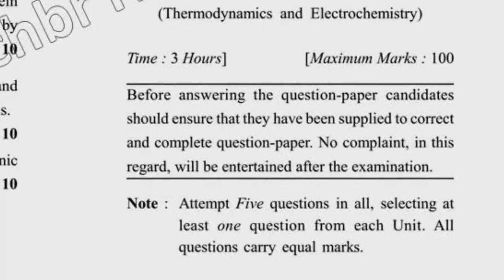MSc chemistry 1st Sem Physical Chemistry Question Paper